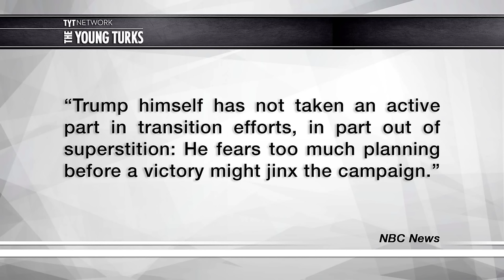If Trump Won, Who Would He Choose For Cabinet?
If Trump wins, expect his cabinet to be a disaster. Obviously. Cenk Uygur, host of The Young Turks, breaks it down.

"Donald Trump’s White House would essentially be a Three Stooges of embarrassed Republicans who resurrected their careers by hopping aboard the Trump Train.

The two names that immediately attract attention are former House Speaker Newt Gingrich, who is being considered for secretary of state, and former New York City mayor Rudy Giuliani, who is the favorite for attorney general, according to NBC News. Gingrich is best known for his controversial tenure in the 1990s, during which he pushed the GOP to the right on a number of social, economic, and foreign policy issues, while Giuliani’s mayoralty was notorious for expanding police powers at the expense of the civil rights of poor and non-white citizens.

Other names being considered include retired Lt. Gen. Michael Flynn for defense secretary, Trump campaign finance chairman Steven Mnuchin for treasury secretary, RNC finance chair Lew Eisenberg for commerce secretary, and RNC chairman Reince Priebus for chief of staff.

One name that was conspicuously absent was that of Gov. Chris Christie, who despite once being a close adviser to Trump has seen his prominence fade after revelations of corruption and abuse of power came out during the Bridgegate trials. He used to lead Trump’s transition team (a role now assumed by Sen. Jeff Sessions) and at one point was strongly considered for the attorney general position — but since the news Friday that two of his aides were found guilty for their part in the Bridgegate scandal, Christie has been pulled off campaign events, and has been kept out of sight.”*